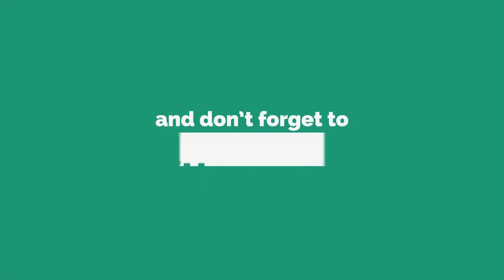Triple Treat Celebration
ICI-Iligan
Back to School: Triple Treat Celebration
July 5, 2019
Iligan City Public Plaza